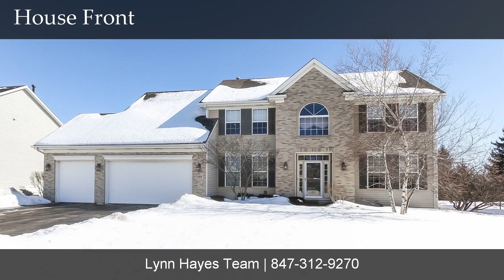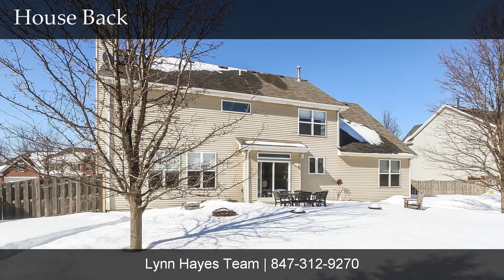1569 Rolling Hills Drive, Crystal Lake, IL, 60014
1569 Rolling Hills Drive

Contact Lynn Hayes Team for more information.
CENTURY 21 1st Class Homes